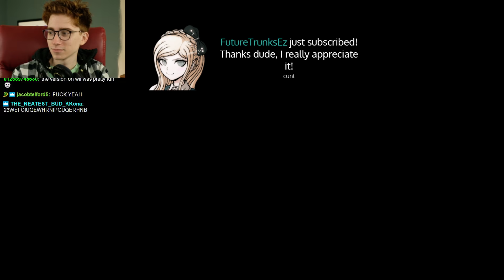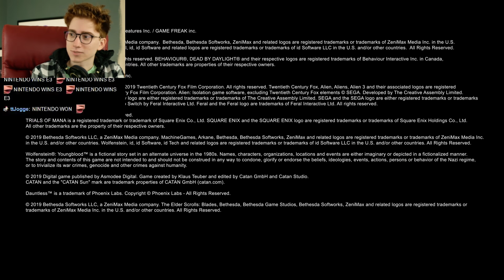Clint Stevens reacts to the Breath of the Wild sequel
Game: Nintendo E3